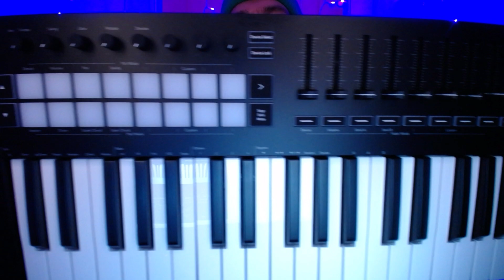ASMR Unboxing Video Unboxing Novation Launchkey 49 MK3 49-key MIDI Keyboard Controller and Piano!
ASMR unboxing (Autonomous Sensory Meridian Response) video with some soft, quiet, relaxing talking, box tapping, bag sounds, scissors. Limited space and the giant keyboard made it kind of clumsy and funny :)

-Woody (Voice Of Butter) Wood